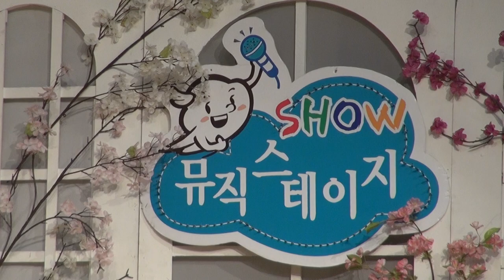가수 진국이-여자의 마음_뮤직스테이지-강동구민회관_영상감독 이상웅-2014.02.18. 00185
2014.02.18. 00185. 가수 진국이-여자의 마음_뮤직스테이지-강동구민회관_영상감독 이상웅_leesw.(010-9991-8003)